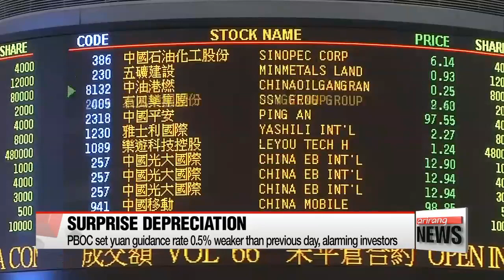BD China shuts stock market after another 7% meltdown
중국 증시 폭락... 서킷브레이커 또 발동
The Chinese stock market pulled the plug on trading AGAIN，. for the second time in just three days. after the CSI 300 index plunged more than 7 percent on Thursday，. closing off the markets after a brief 30 minute session.
Key shares dropped 5 percent when the market first opened. tripping a circuit－breaker suspension for 15 minutes.
But the selling picked straight up again，. triggering a halt on trade for the rest of the day.
This comes after a surprise depreciation of the yuan，. from the People′s Bank of China，. which set the daily yuan－dollar guidance rate half a percent weaker than the previous day the largest weakening margin since August last year.
The sell－off on the market is said to have stemmed from concerns，... that the yuan will slide further and set off fresh concerns about the health of the world′s second largest economy.